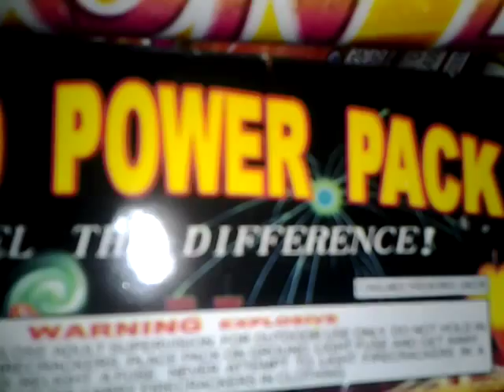2013 m80 n salute firework stash